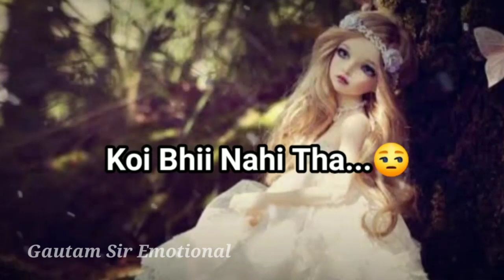Achha ek bat puchhu btao ge 💕|love story 💕| broken Girls Shayari 💕| Emotional love status 🔥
Hi friends,
Thnks for watching this video and PLZZ support.

Shorts video, king dj no 1,khesari lal new song ,Shorts viral,  YouTube,Trending, shorts YouTube
teachers and student love story
ladke kaise ladkio ko patati hai
ladkio ka pyar ladko par, ladki ek master ki pyar

IMPORTANT NOTICE:-These all things are copyrighted. All rights to above music label & no copyrights infringement intended